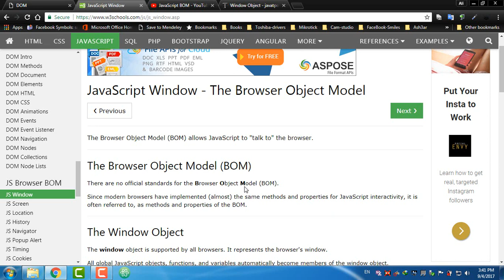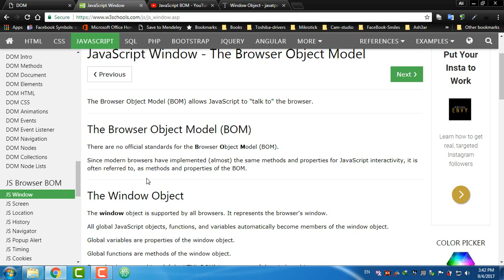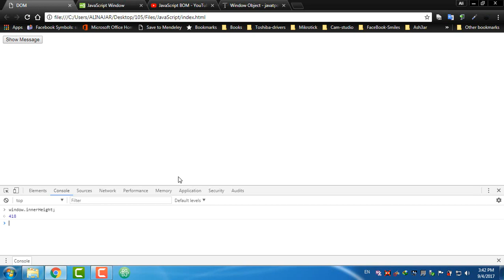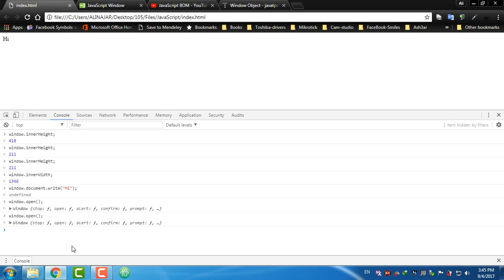#139: The Window Object